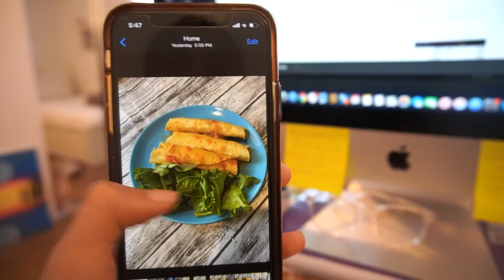VLOG: HALLOWEEN costume, shopping, cooking, etc.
Halloween 2020 vlog! Although we couldn't celebrate Halloween to the fullest we decided to get in the halloween spirit by dressing up.